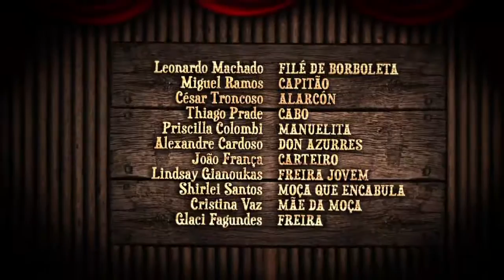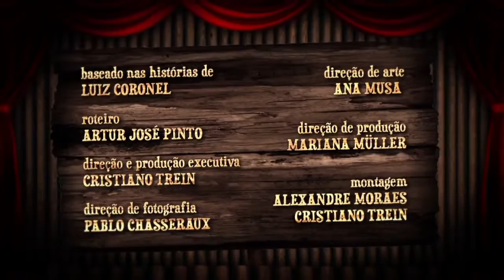Filé de Borboleta - Vernissage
Dos Curtas Gaúchos, da RBS TV, a série "Filé de Borboleta e Outros Causos"  é baseada nas obras do escritor Luiz Coronel. O roteiro é de Artur José Pinto, a direção de Cristiano Trein e a produção musical da Batuque Música.